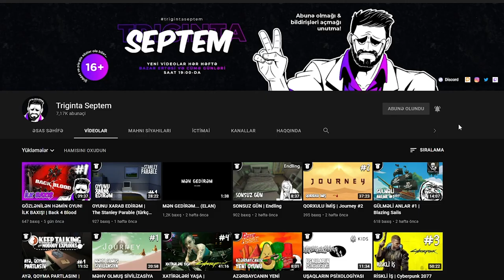KƏND HƏYATI | Farmer's Life: Prologue (ilk baxış)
Farmer's Life - slavyan ölkələrindən birində, kənddə yaşayan Kaşımirin həyatı haqqında bir oyun. Xoş izləmələr!